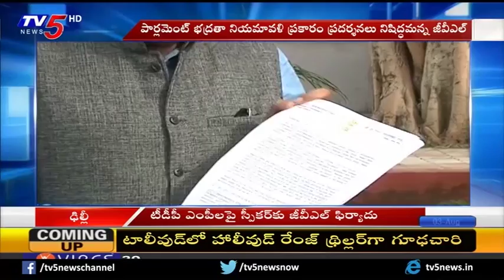టీడీపీ ఎంపీల డ్రామాలు ఆపాలి..! | BJP Leader GVL Narasimha Rao Counter On TDP | TV5 News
BJP Leader GVL Narasimha Rao Counter On TDP MPs Protest